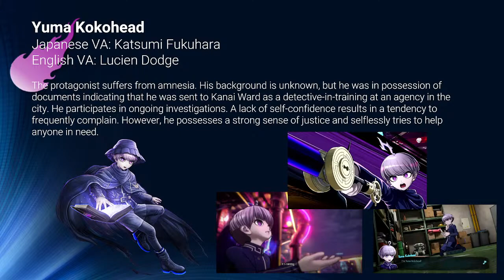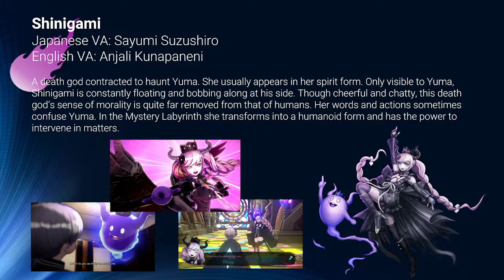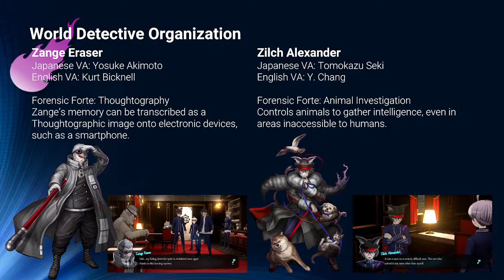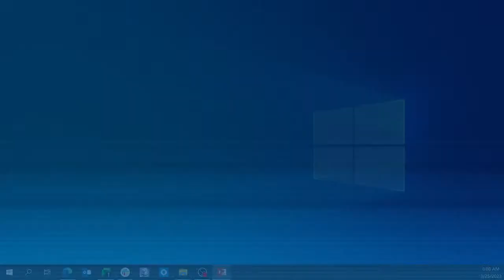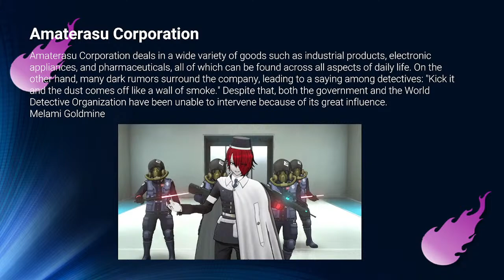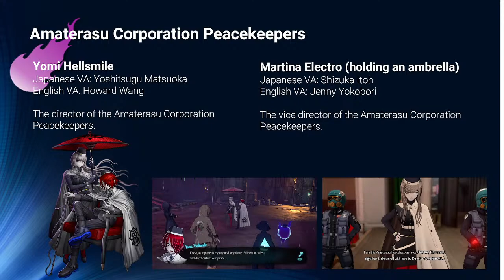Master Detective Archives: RAIN CODE Livestream with Kazutaka Kodaka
Spike Chunsoft, Inc. is having a Master Detective Archives: RAIN CODE Twitch stream on March 24, 2023, from 2pm PDT with Kazutaka Kodaka at Game Developers Conference in San Francisco!